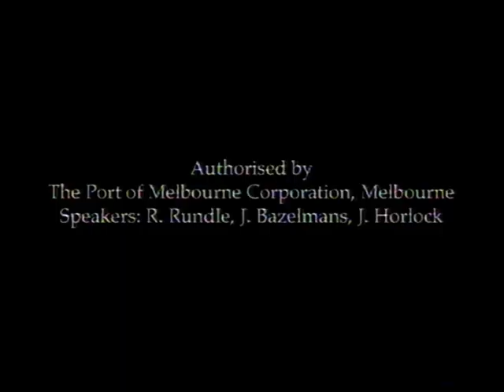Port Phillip Channel Deepening Project (CDP)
Television Ad (2008).